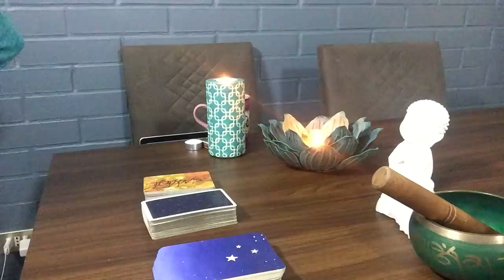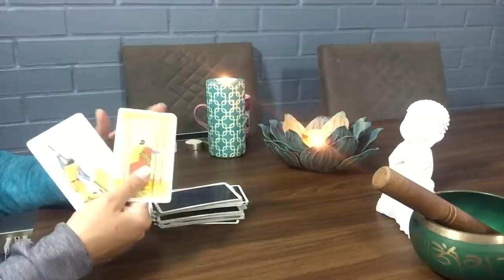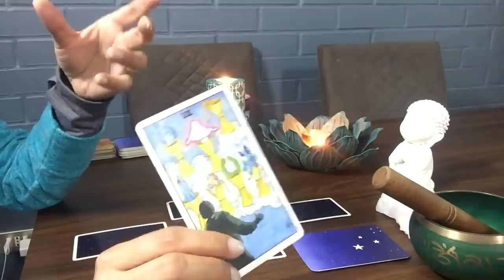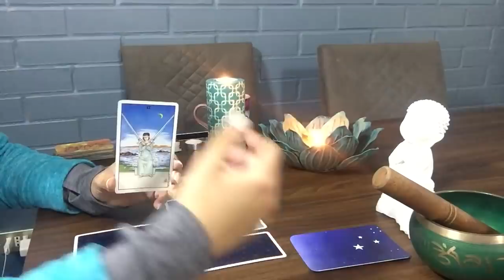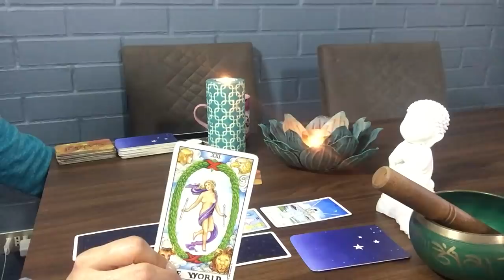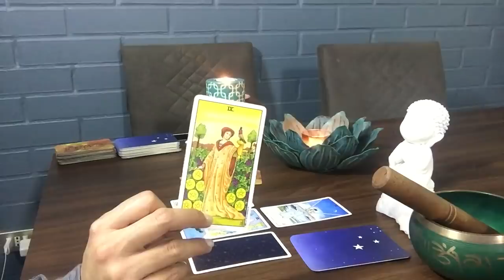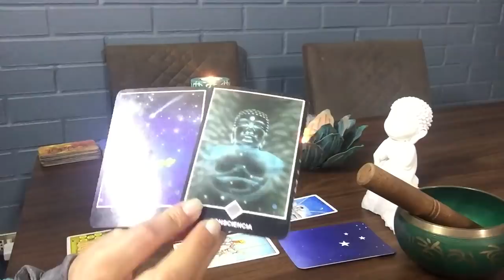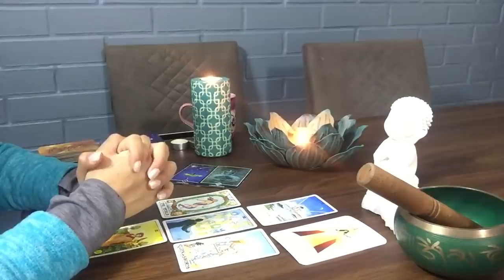LIBRA ♎️ 6 al 12 de mayo. LIBERAS LO QUE NO PERMITÍA MATERIALIZAR TU PETICIÓN. ACTIVAS TU 3er OJO🙌